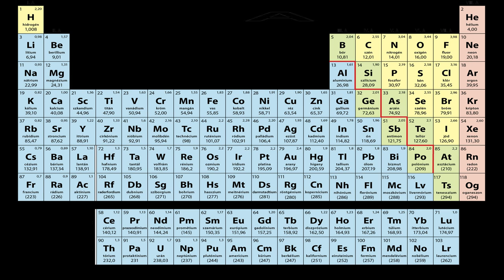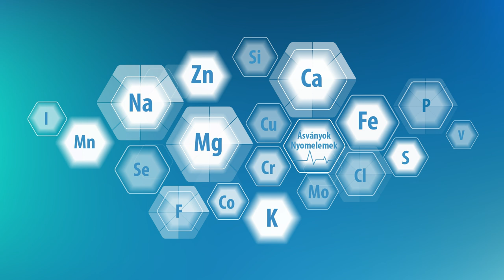A nyomelemek szerepe és jelentősége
Melyek a nyomelemek legfőbb funkciói az emberi szervezetben? A cink, a szelén, a réz, a króm, a jód, a mangán és a molibdén hatásai. A nyomelemek hatékony pótlása.